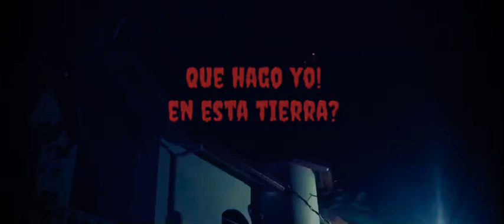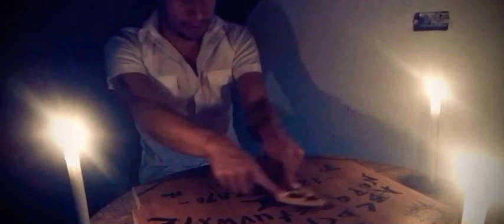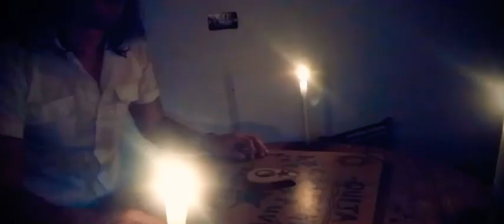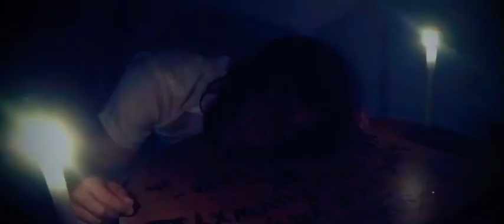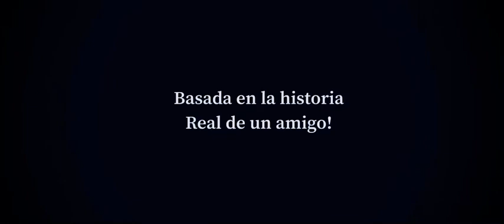Que hago yo! En esta tierra? especial de Halloween (II - parte)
Basada en la verdadera historia de un amigo
Especial de Halloween